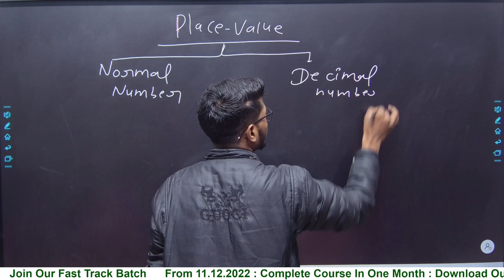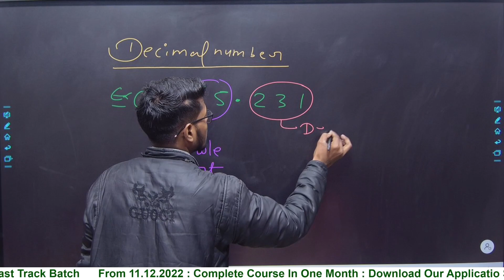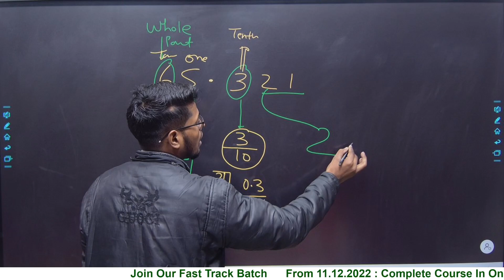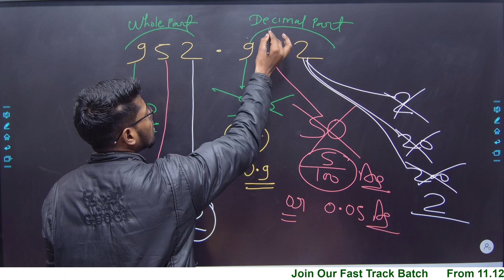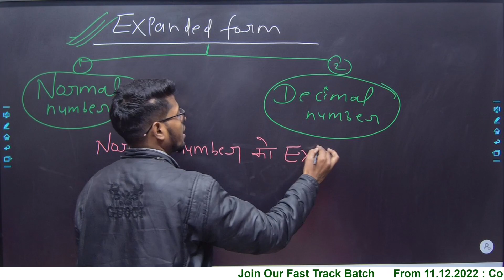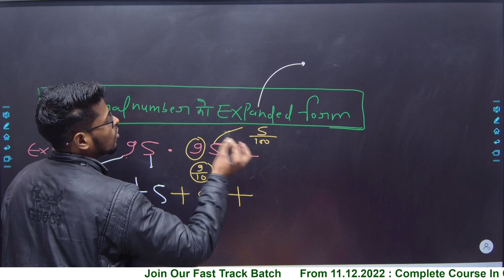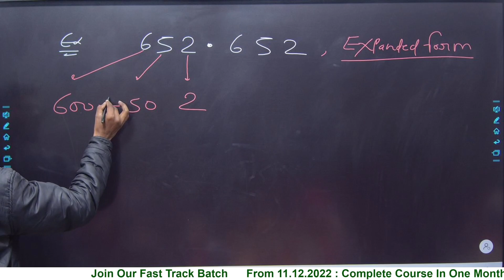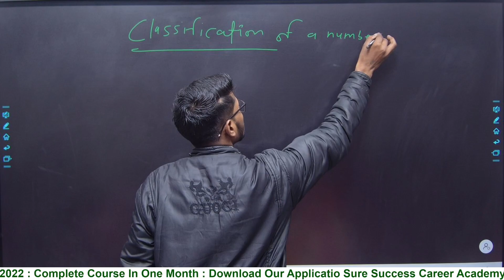Maths I Place Value I RMS / Sainik / RIMC I Basic Maths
SURE Pathshala is one of the best channel. We are providing huge variety of educational, informative, motivational videos. We wish to provide only best education for sure selection. The team of SURE SUCCESS Career Academy is trying to give you a best level for grasping ultra short concepts to securing your job.
We provide offline coaching for UPPSC, SSC, UPSSSC, Bank, NTPC, Airforces, CTET, TET, Police, SuperTet, NDA, CDSE, CPO, GD and othre competitive examination.